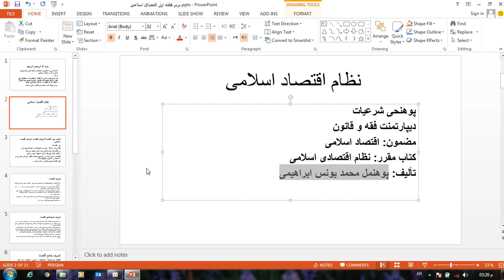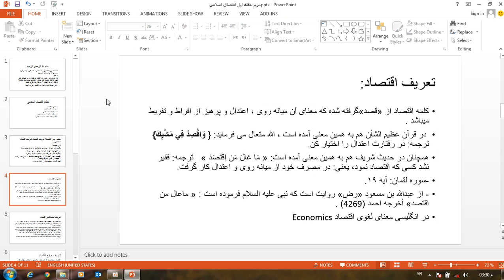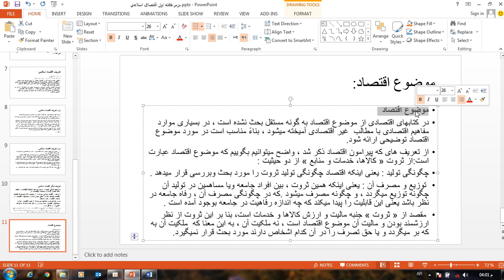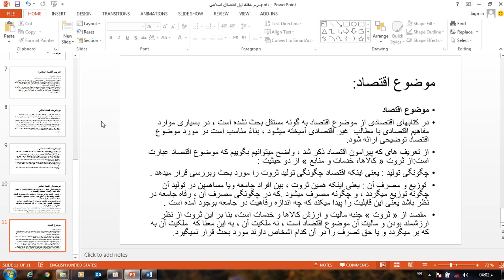اقتصاد اسلامي درس اول